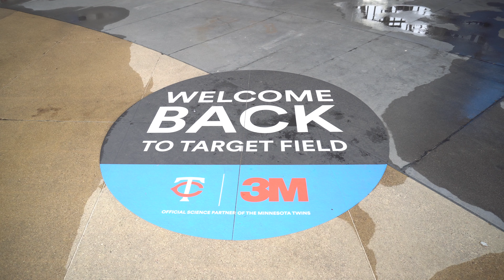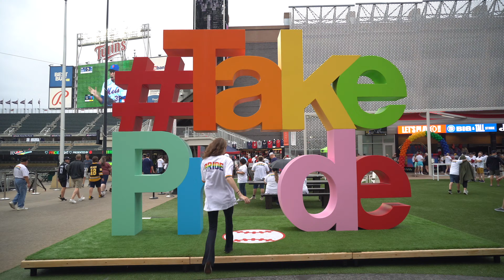Pride Night at Target Field - 2021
Happy Pride! Enjoy the weirdness and the rain.